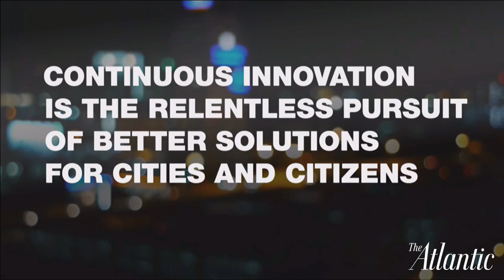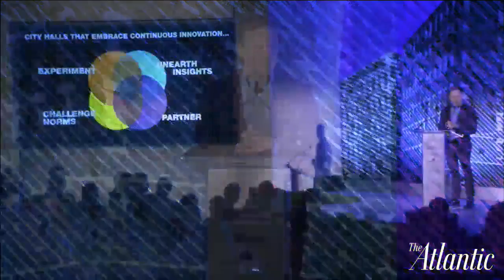Welcome and Government Innovation at Bloomberg Philanthropies / CityLab 2016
James Anderson, Bloomberg Philanthropies

For more on this event, please visit TheAtlantic.com/2016CityLab/